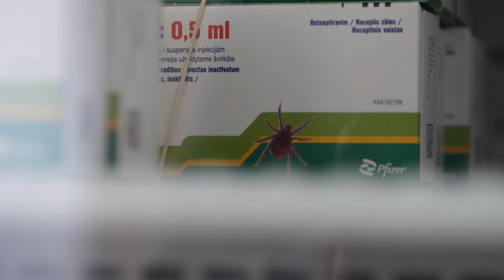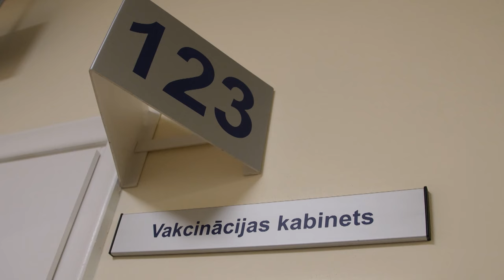Ērču encefalīta balstvakcīna jāatkārto pēc 10 gadiem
Jaunākie pētījumi liecina, ka aizsargvielas pēc vakcinācijas pret ērču encefalīta vīrusu asinīs saglabājās krietni ilgāk, nekā uzskatīja līdz šim. Pamatojoties uz šiem datiem, arī Latvijā turpmāk revakcinācija jeb balstvakcīna jāatkārto tikai ik pēc desmit gadiem. Tā ir laba ziņa arī patērētāja makam, jo vakcīnas nav lētas un valsts tās sedz tikai atsevišķām grupām.